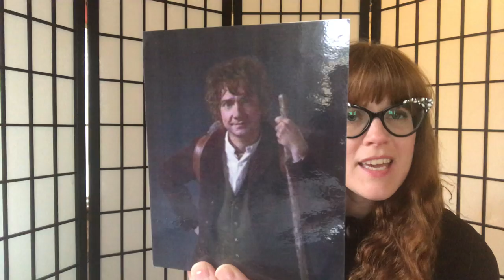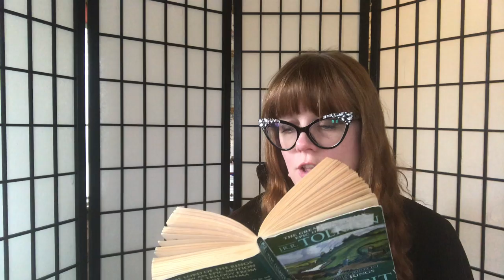The Hobbit part 12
Live reading of The Hobbit, by J.R.R. Tolkein. These video recordings were made as part of larger lesson for students with multiple disabilities/complex needs (including Visual Impairment) to be used for virtual/remote instruction due to the COVID-19 shut down. Lesson plan ideas below.

Lesson Plan: The Hobbit Lesson 12
This week Gollum and Bilbo challenge one another with riddles.

Look at slides for The Hobbit: Lesson 12. Ask the student to look at the picture of Gollum on the first 5 slides. Then ask them to find Bilbo on the next five.

You may also do the activities below (optional) for even more hands-on fun!

Play: What has it gots in its pocketses?
One person puts something in their pocket and gives several clues until the other person can guess what it is.

Bilblo and Gollum try to stump each other with different riddles. Check out these fun riddles and see if you can guess the answer!
Riddle: What has to be broken before you can use it? [an egg]
Riddle: If two’s company, and three’s a crowd, what are four and five? [nine]
Riddle: What can you catch but not throw? [a cold]
Riddle: What begins with T, finishes with T, and has T in it? [a teapot]
Riddle: What goes up but never comes back down? [your age]